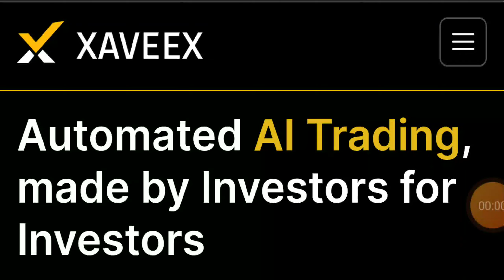Coffee Breaks for Everyone! How Xaveex Turned Me into a LAZY Trading Master